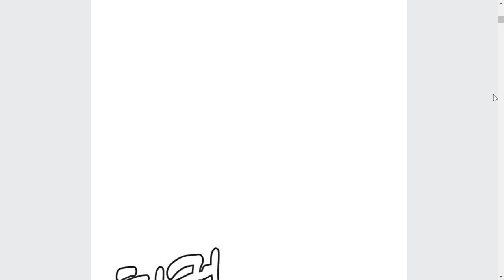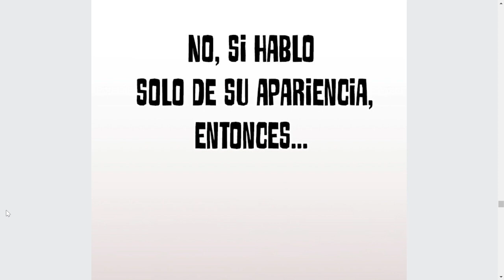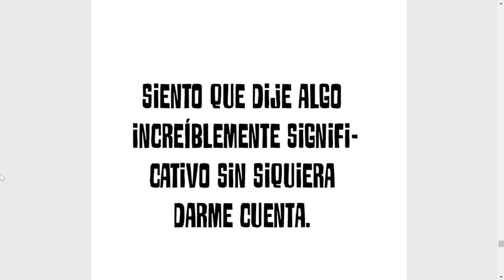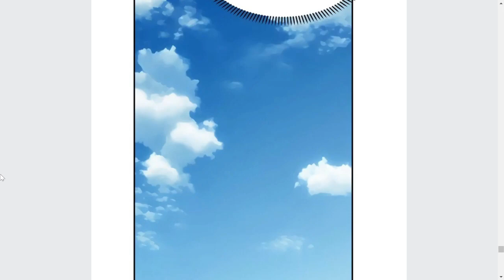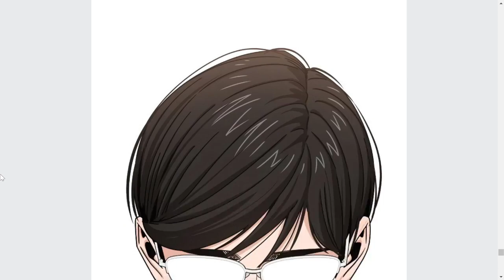SU FAMILIA YA NO LA QUIERE EN SU HOGAR Y DECIDE CASARSE CON SU AMIGO DE LA INFANCIA Manhwa # 48